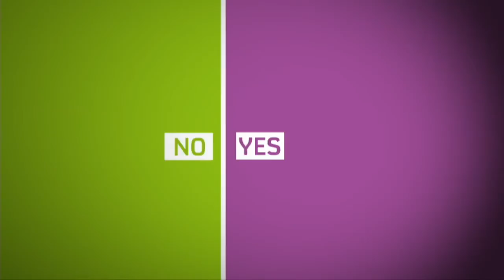AV vote row 'won't break Coalition'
David Cameron has insisted the referendum on changing the UK voting system will not break the Coalition. .